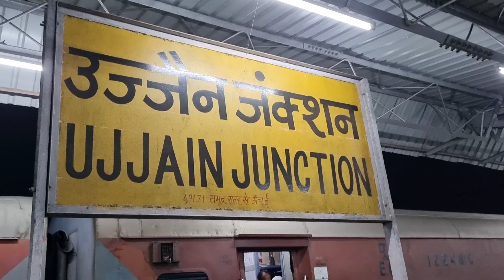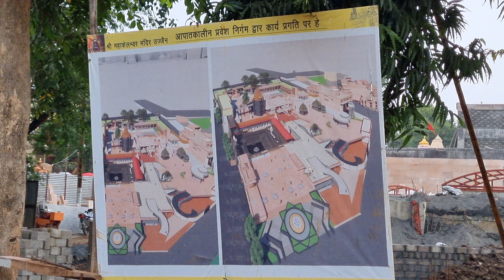Mahakaleshwar ujjain | महाकालेश्वर | ମହାକଲେଶ୍ୱର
Hey guys I'm Priyanka from Odisha. I love to share my stories with you all and I basically do DAILY vlogging and sometimes I upload travel vlogs too, if you are new to my channel do like share, comment, and subscribe to my channel, as it motivates me a lot ❤️ love love